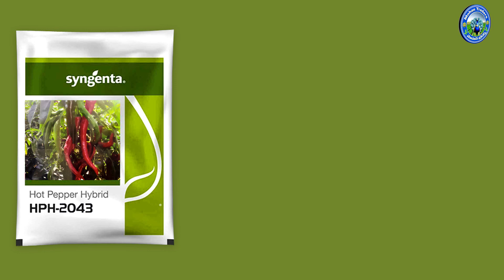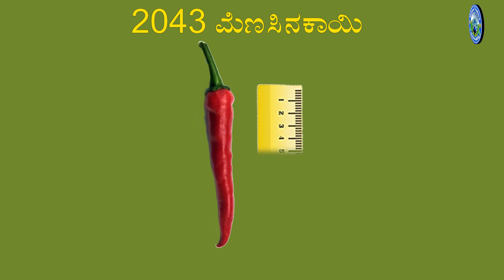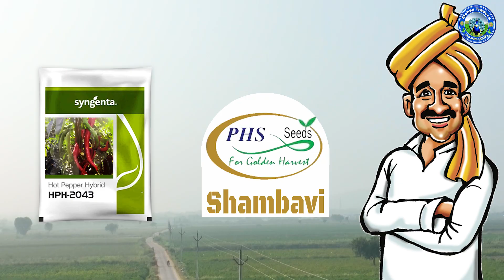2043 ಮೆಣಸಿನಕಾಯಿ ರಕದಿಂದ ರೈತರಿಗೆ ಏನು ಲಾಭ..?